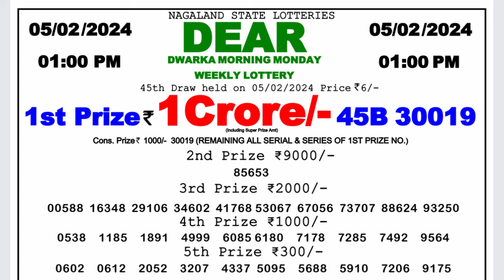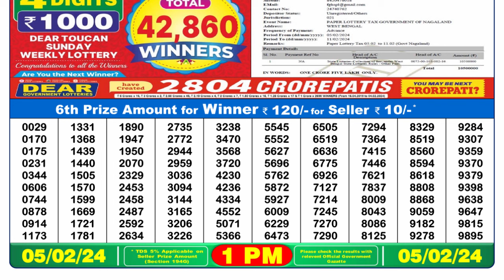Nagaland Lottery Sambad Live 1pm 05.02.24